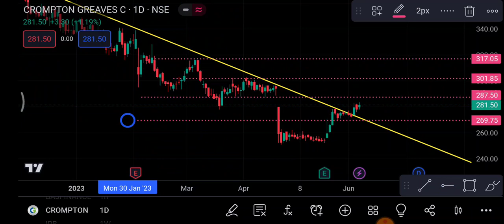Crompton Greaves 8 June | Crompton Greaves Share latest News | Crompton Greaves price today news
1-) Crompton Greaves Share
2-) Crompton Greaves share news today
3-) Crompton Greaves share latest news
4-) Crompton Greaves share price
5-) Crompton Greaves share analysis
6-) Crompton Greaves share price today